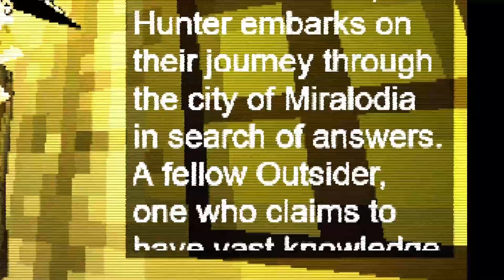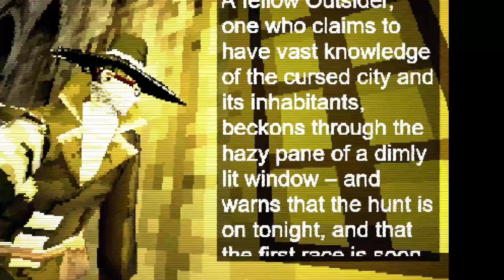Mario Kart or Something Idk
Ya like Bloodborne, right?

Well it Nightmare Karts get your head outta the stupid zone

Sorry that was mean

Forgive me?

I'll bribe you then

Or not, Depends on what you say

Who am I kidding, I ain't doin nothin

P.S I'm still sorry if you wondering